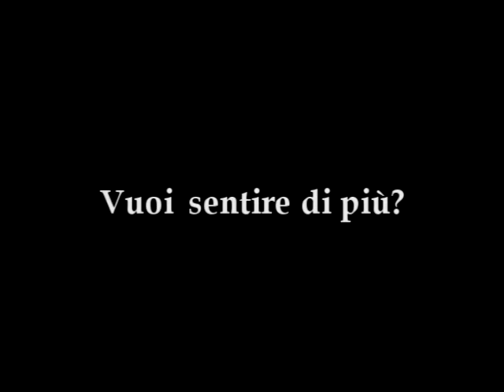Trailer GIARDINI DI MIRÒ - Dopo "Il Fuoco"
Trailer di Giardini di Mirò con le immagini riprese al Locomotiv Club di Bologna durante il giro che corrisponde al loro ultimo lavoro titolato "Il Fuoco". C´è un anticipo di uno dei pezzi nuovi del prossimo progetto. Che ci offrirano I Giardini d´ora in poi..?